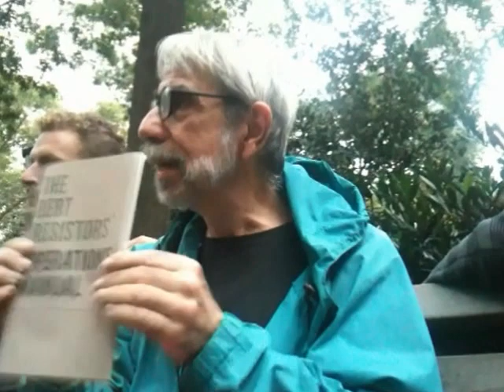George Caffentzis - Strike Debt - History of Debt Resistance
George Caffentzis (Strike Debt) teach-in at the Free University on September 18, 2012. Teach-in covers different types of debt and how people have resisted debt from ancient Greece to the Revolutionary War period to today.